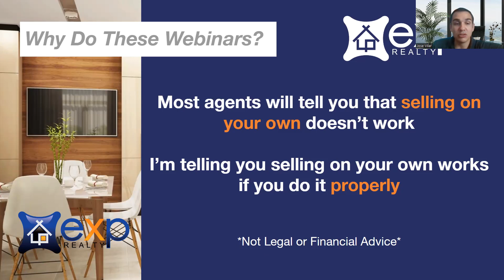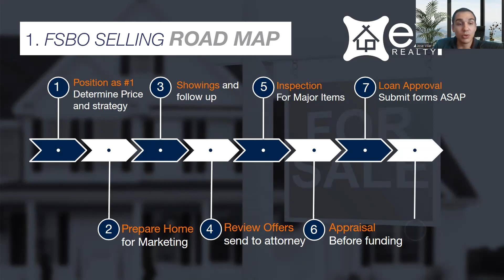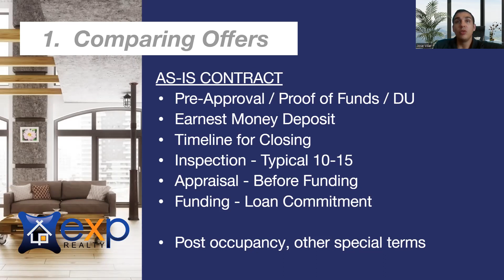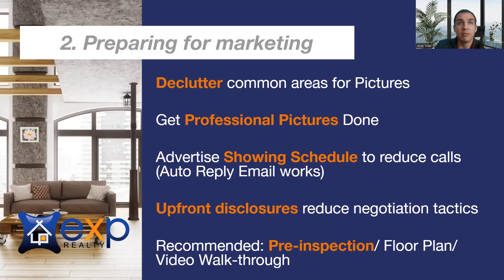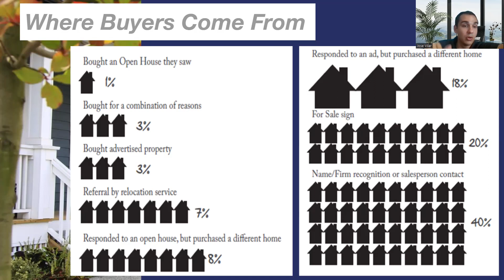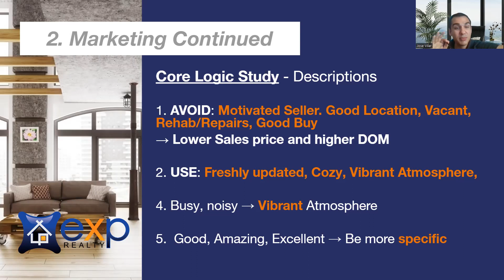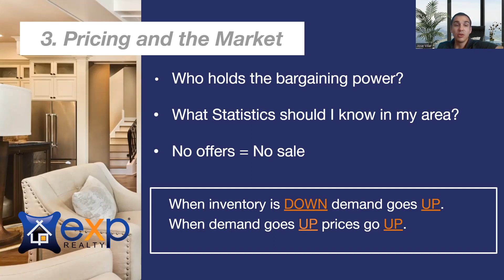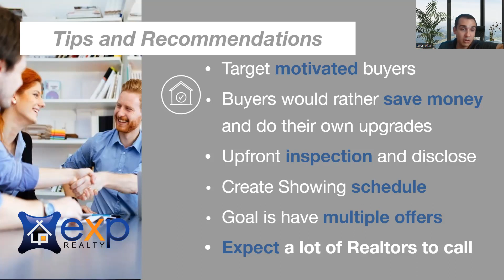How to Sell Your House On Your Own Webinar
If you would like to see more information about Olympia Heights please

If you are interested in what the value of your home is here is a FREE 20 second home valuation